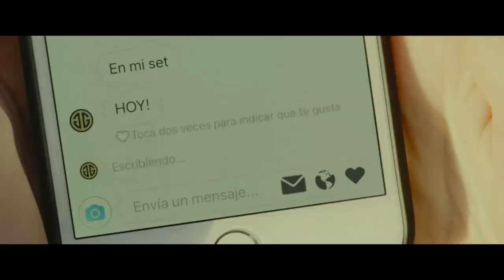No, porque me enamoro - Tráiler Oficial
ESTRENO 29 DE ABRIL, SOLO EN CINES.

Daniela (Sofia de Llaca), una chica con 19 años y con brackets consigue lo que siempre soñó pero jamás imaginó: una cita con el hombre de sus sueños (y el de muchas chicas más), el irresistible, famoso, Dios de la música, Gabo Gabeau (Emiliano Zurita). Todo parece demasiado bueno para ser cierto, y lo es hasta que Gabo le pide un inesperado favor a Daniela que desencadenará en una serie de enredos entre enamoramiento, música y chantajes que la llevan a arriesgar el verdadero amor. Con las actuaciones de Sheryl Rubio, Román Torres, Nath Campos.